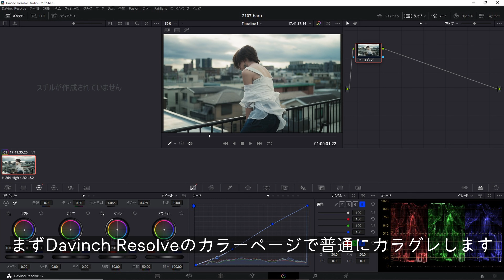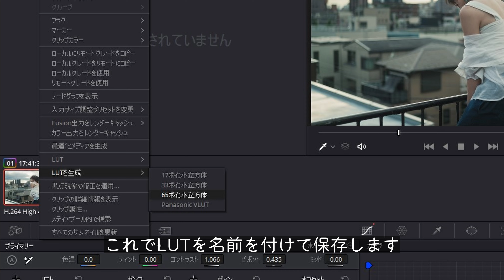Davinch ResolveのカラグレをPhotoshopの静止画に適用する方法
Davinch Resolveでカラーグレーディングした条件をLUTとしてPhotoshopの写真に適用する方法について説明します。

逆方向の、Lightroomの現像条件をDavinch Resolveにコピーする説明、『簡単に動画を写真と同じ雰囲気にカラグレするテクニック』はこちらです。